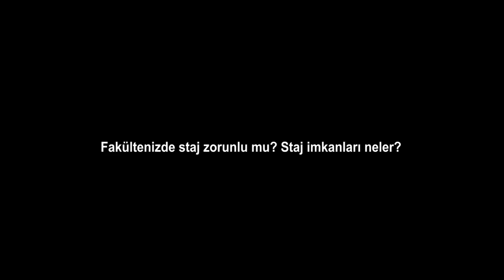İnsan ve Toplum Bilimleri Fakültesi'ndeki Staj İmkanları Neler ?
İstanbul Ticaret Üniversitesi İnsan ve Toplum Bilimleri Fakültesi Dekanı Prof. Dr. Gökhan Malkoç İnsan ve Toplum Bilimleri Fakültesi'ndeki staj imkanlarını anlatıyor.